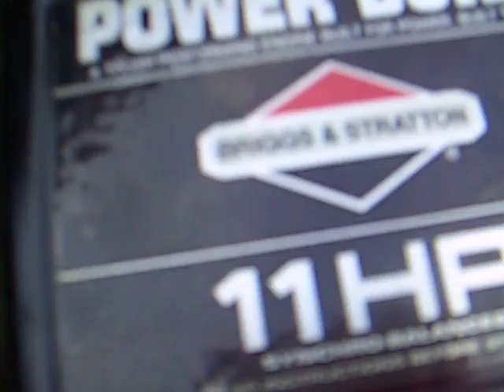Briggs & Stratton 11 HP carb problem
Briggs & Stratton Vergaserproblem.
Ich werde mir im Ebay um einen neuen schauen, weil der im Video "uneinstellbar" ist, das heißt er läuft immer gleich schlecht egal wie fett oder mager er eingestellt ist.

Briggs & Stratton 11 HP with a bad carb
I need a new one from ebay...